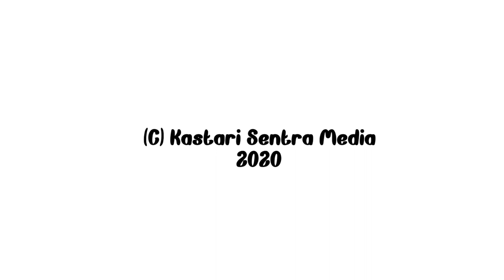Kepiting, Ikan Platy dan Ikan Maskoki | FAUNA KITA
Kepiting ikan platy dan maskoki Fauna Kita KS118